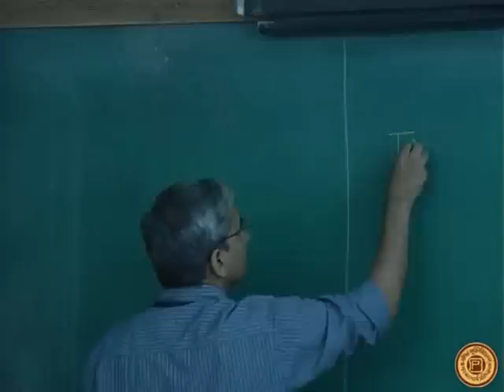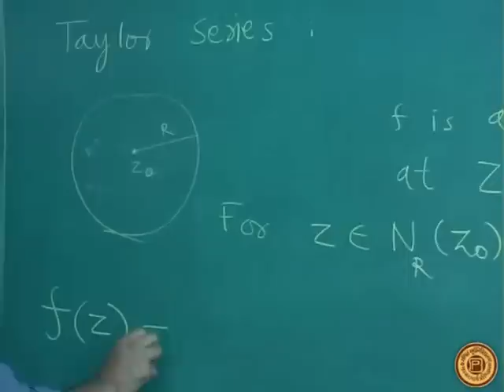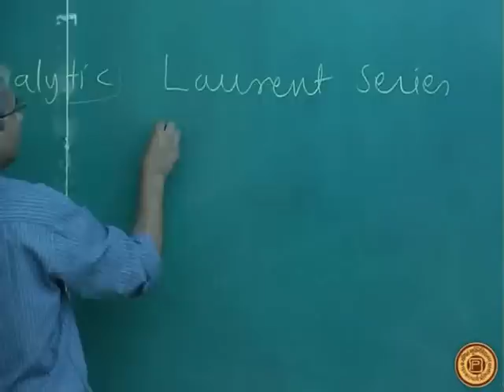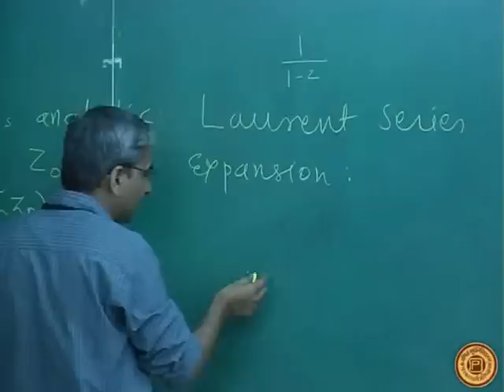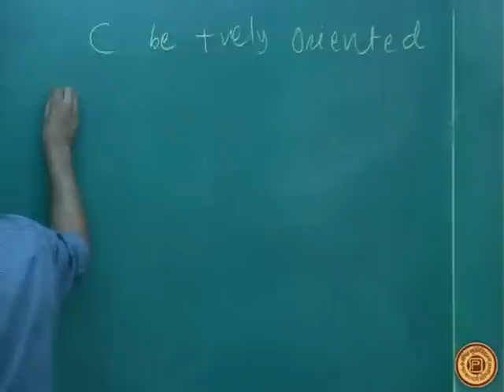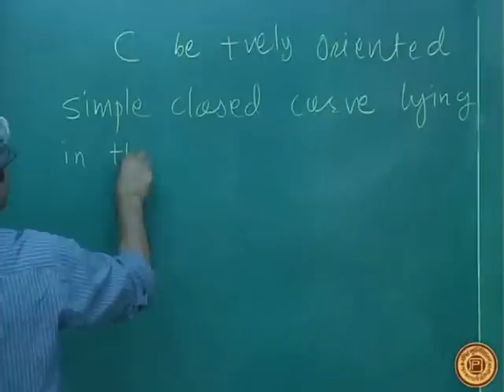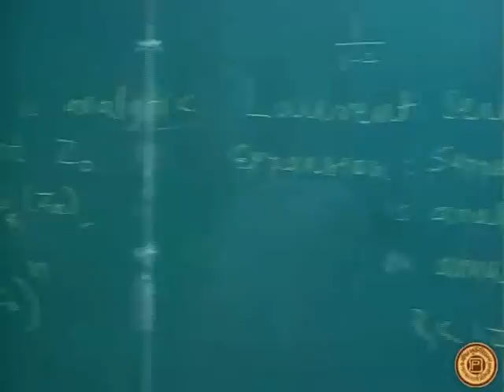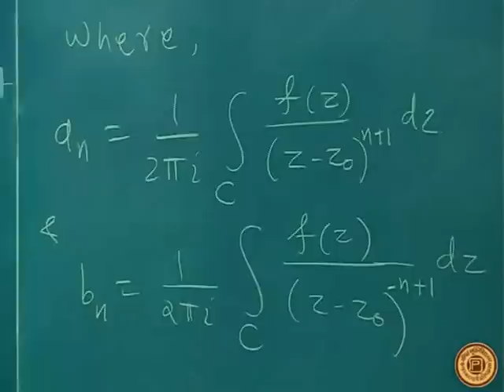Laurent Series by Dr. V.M.Sholapurkar (Sample)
A sample video clip from the MHRD Project on e-learning in Mathematics at Undergraduate and Postgraduate Level carried out at Bhaskaracharya Pratisthana, Pune

The copyright of this video rests with Ministry of Human Resource Development, Government of India.